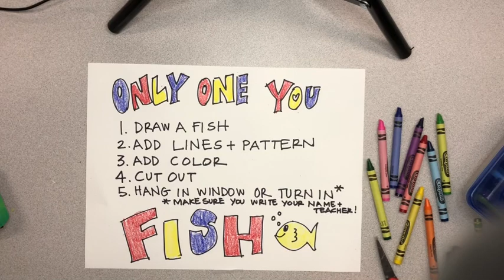OnlyOneYou Project v1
Only One You Project v1